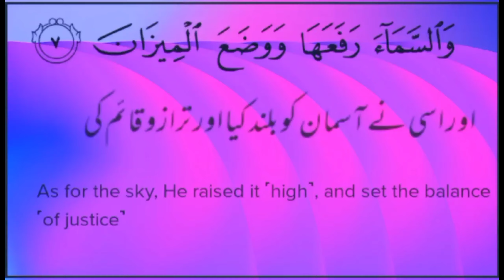Surah Ar-rehman | Surah rehman (Most Gracious) | Verses Number 07 | Abdullah al khalaaf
Asalamualiyum viewers, Hope all of you are well and watching my video consistancy. I request you all to watch this video complepete and share it with your friend

Surah rehman
Surah ar-rehman
Surah ar rehman
Rehman surat
Surah rehman by abdullah al khalaaf
Surah rehman with urdu translation
Surah rehman with English translation
Surah Rehman with heart touching sound
Ar-rehman
Surah rehman with text animation
Surah rehman the Most Gracious
The most Gracious
Surah rehman by Noor-e-islam
Noor-e-islam
Surah rehman from ptv Home
Surah rehman by ptv sports
Surah rehman with natural beauty
سورھ رحمان
سورہ رحمان اردو ترجمہ کے ساتھ
Ramzan status
Status
Whatsapp status
ramzan status 2022
Short
YTSHORT
Quran surat Number 55
Quran Lesson 55
Quran Surah number 55